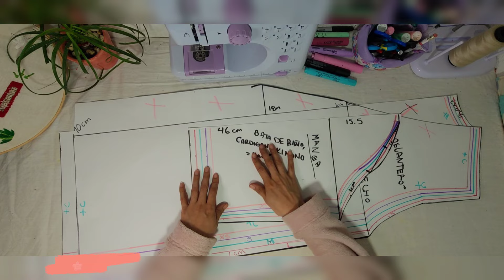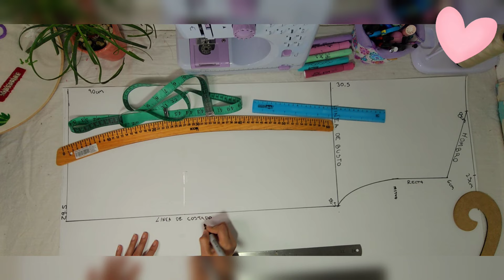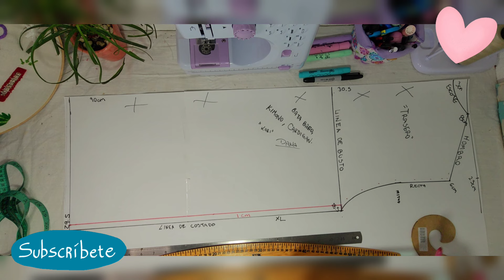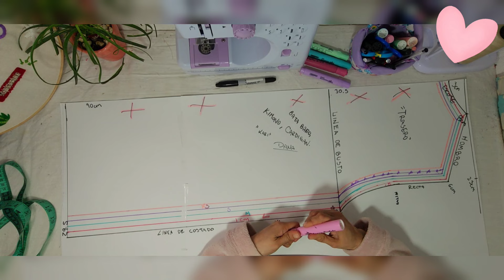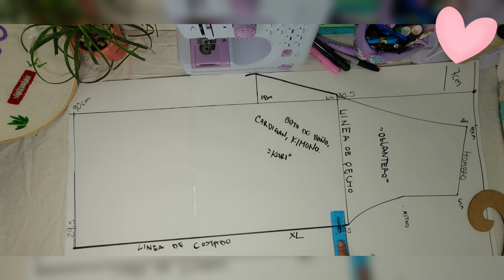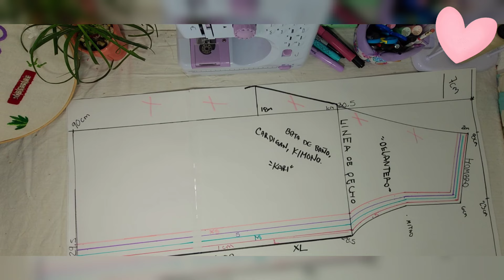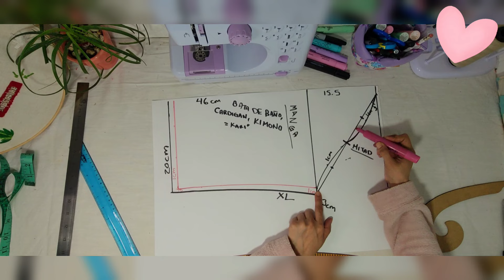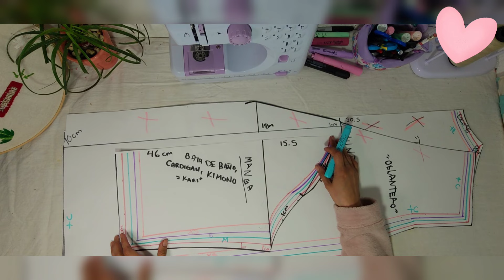🌟 Como hacer el Patron para Bata de Baño, Kimono o Cardigan 👘 3 propuestas mismo Patrón |XXL - XS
Como realizar el patron para una bata de baño, como realizar el patron para un kimo o Cardigan. Patrón 3 en 1, realiza tres proyectos diferentes con un mismo Patrón, desde la talla XXL a la  XS. Super Fácil

Como hacer el patron para una bata de baño, paso a paso aquí